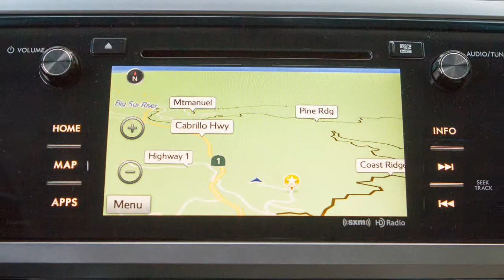2016 Subaru Crosstrek turbo New Car Essentials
Watch New 2016 Subaru Crosstrek turbo 2016 Subaru Crosstrek turbo New Car Essentials Specification, Price, Release Date, Automobile, All New Latest Cars

2016 Subaru Crosstrek turbo

XV Crosstrek Subaru XV Crosstrek XV Crosstrek Subaru XV Subaru announces novel upgrades on the Japan 2016 Crosstrek. Should crossover buyers accompany for the 2017 Crosstrek.